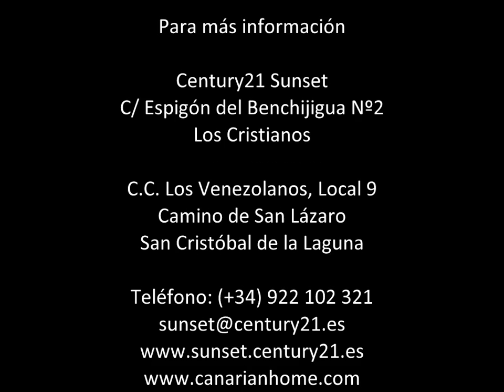0067 00202 LOCAL DE DOS PLANTAS A PIE DE CALLE EN GRANADILLA DE ABONA 329.000€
Magnífico local comercial de 772 m2 construidos en planta baja y planta primera con 15 metros de fachada. Fue adaptado para un gimnasio y dispone de 4 grandes salas diáfanas en las que se desarrollaban las actividades grupales y la zona de máquinas, además de otras dependencias como la recepción, vestuario masculino y femenino, Jacuzzi y sauna. Por su formidable dimensión y sus amplios espacios abiertos es perfectamente adaptable para un sinfín de actividades como compraventa de coches, ferretería, academia de estudios, autoescuela, bazar, supermercados, servicio de mensajería etc… incluso se podría transformar en un edificio de viviendas. Además, dispone de una azotea transitable de 382m2 dónde se permite la construcción de una planta más. Se encuentra ubicado en la Avenida Mencey de Abona, una de las más frecuentadas de Granadilla por su conexión con otros pueblos como San Miguel y la Carretera General del Sur. ¡Aprovecha este momento para montar tu propio negocio! Contáctanos, estamos a tu disposición para cualquier consulta.